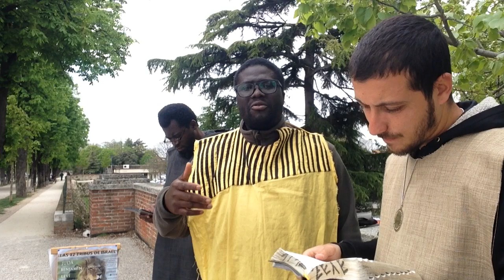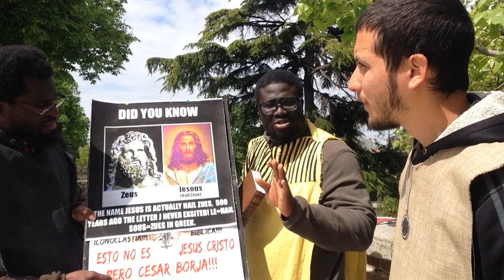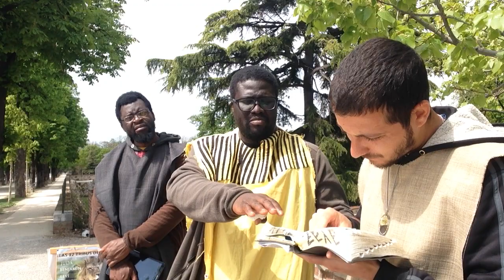Il mistero degli Israeliti dispersi e chiamati Gentili.